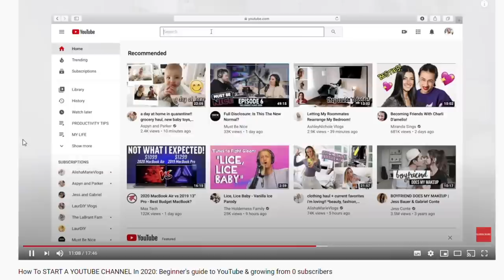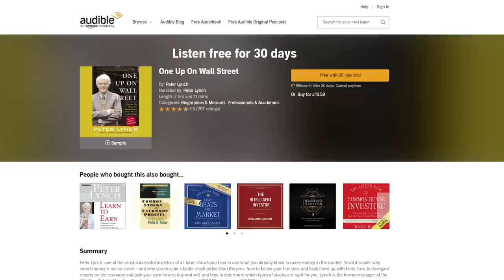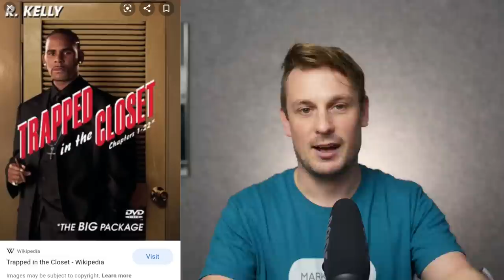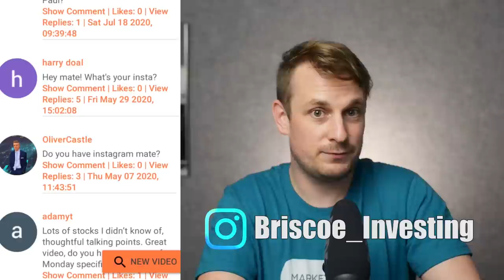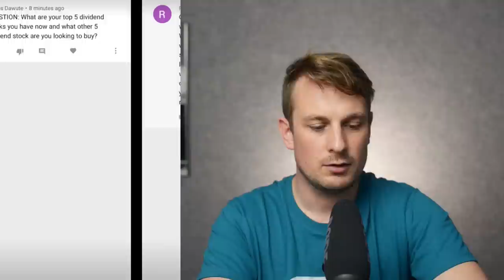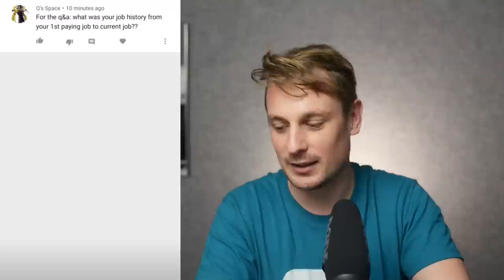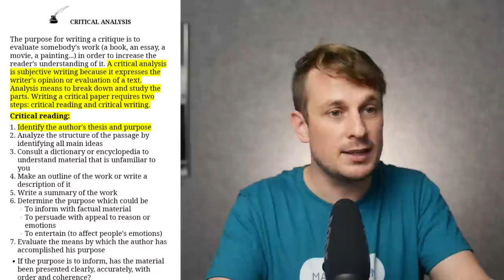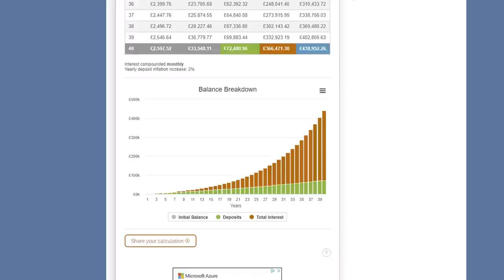Use your job to invest - 10K QNA - THANK YOU SO MUCH!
The investment app I use is Trading 212.
If you sign up and make a deposit we both get a free share!

Camera:
Nikon D800, D810, D850
Monitor:
Neewer Montior
Microphone:
Lighting:
Generic Ring Light
Neewer Constant lamps
Editing:

This can also be found as an audio book on audible.

Investing in shares for dummies:
One up on Wall St:

If you would like one of the T-shirts, for whatever reason, you can find them at my spreadshirt shop: